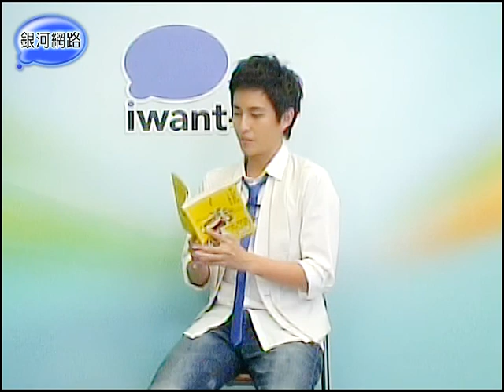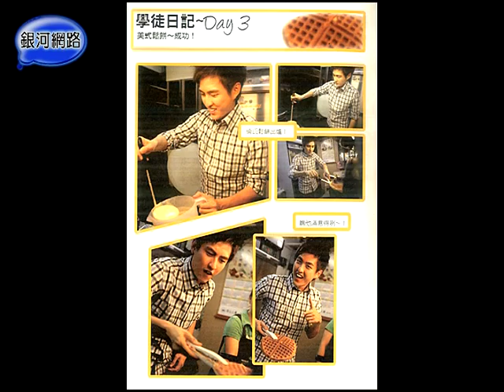銀河面對面‧陳樂融 黃靖倫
台北美食OK決定盤，黃靖倫"食話食說"大推薦！